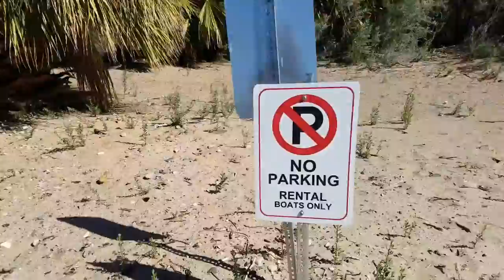Lillys daily walkabout 3/7/17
The home Depot and walkabout on the Colorado River